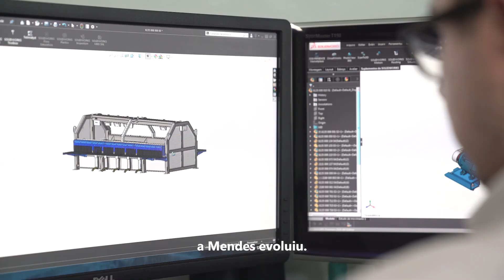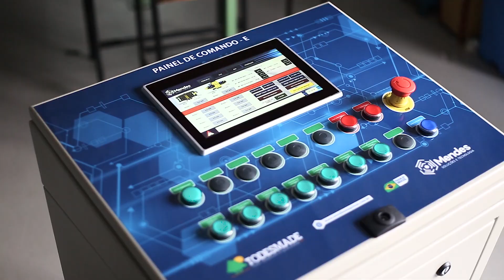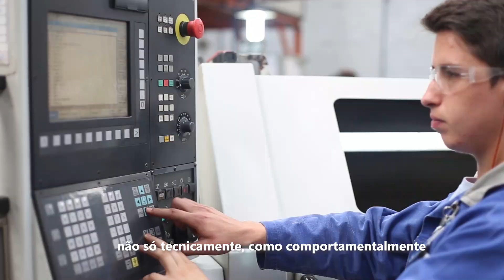MENDES MÁQUINAS | VÍDEO INSTITUCIONAL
AS MELHORES SOLUÇÕES EM MÁQUINAS E EQUIPAMENTOS PARA SERRARIAS.